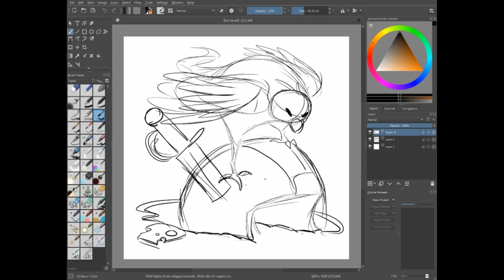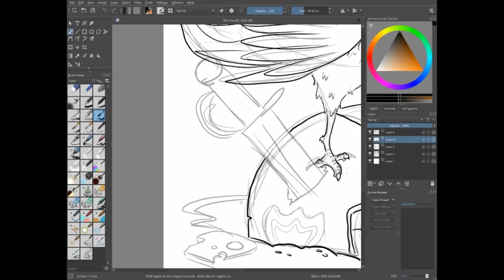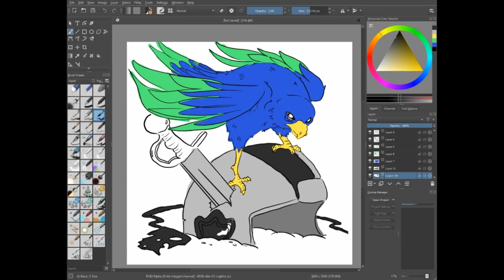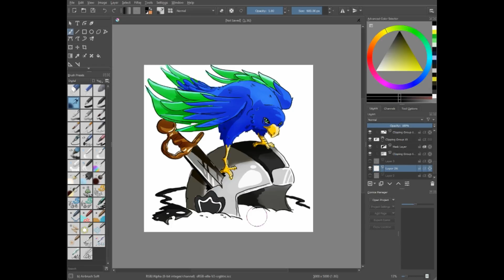Art Commission :Seahawk Victorious